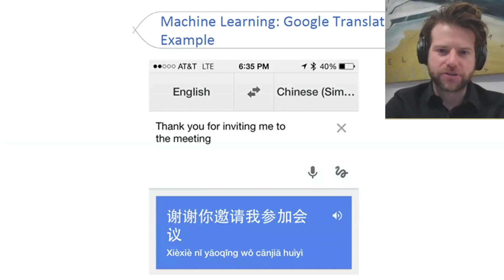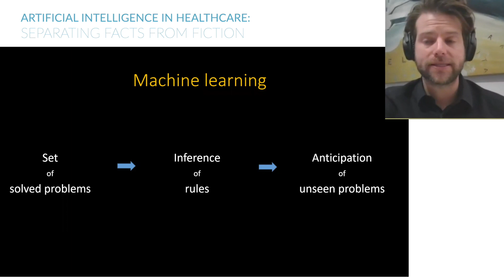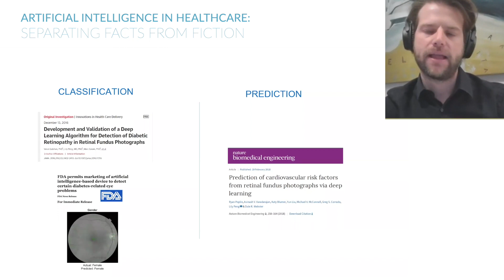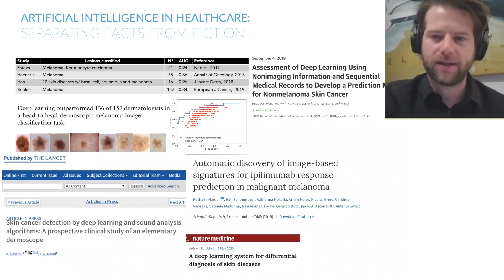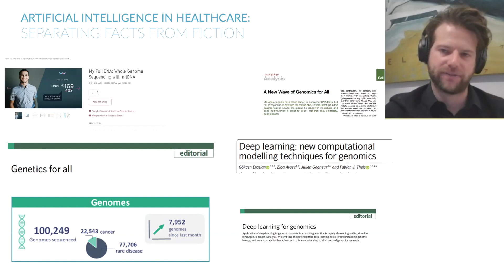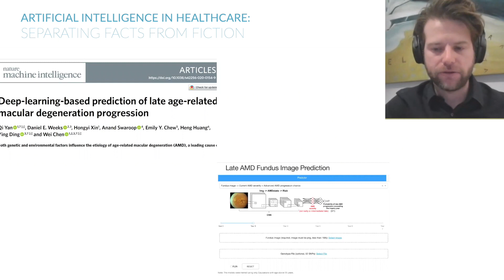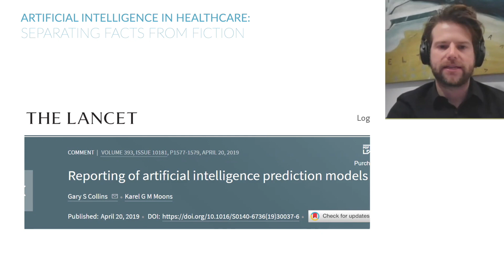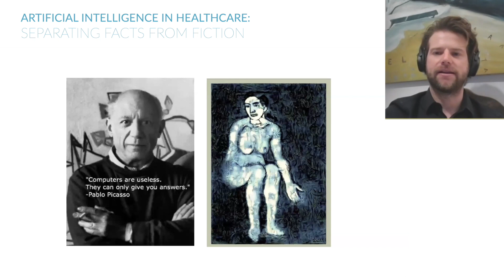Artificial Intelligence In Healthcare: Separating Facts From Fiction, Dr. Ignacio H. Medrano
Dr. Ignacio H. Medrano discusses the role of artificial intelligence in healthcare. AI-powered algorithms have a lot of potential use in medicine. Machine learning improves by patterns and examples rather than by programmed rules. Image-based diagnosis, genomic analysis, and gleaning information from digital medical records are all used today. An important discussion about what's already present as well as what's possible.

for details on the next Dermatology Update Conference.